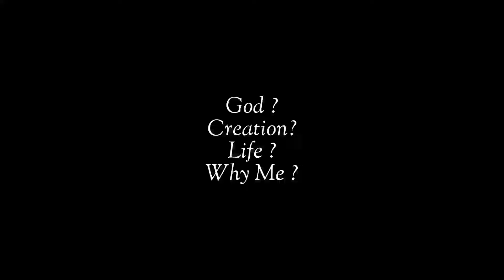UNIVERSE, GOD, FREE WILL, HELL & HEAVEN - DR ZAKIR NAIK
If God knows everything even before the creation of the world, the Heaven and Hell, the earth, Human beings,

God even knows some people will go to Hell, yet he is doing the thing which has already been planned. Why is God sadistic to put some people in Hell?
Why?

Answer by Dr zakir naik